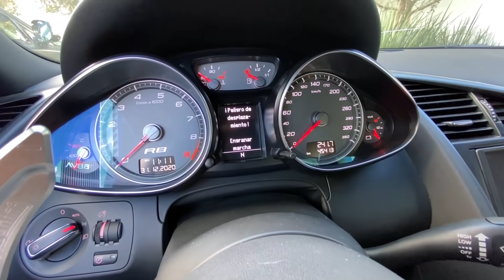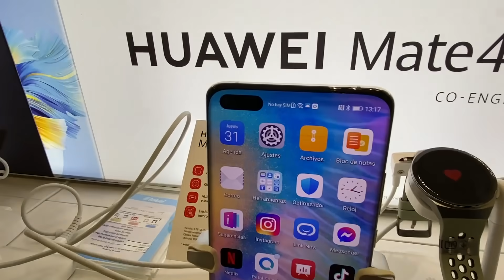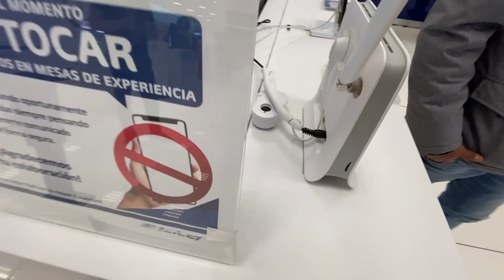PROBLEMAS CON MI AUDI EN MI NUEVO DEPARTAMENTO.. | ManuelRivera11